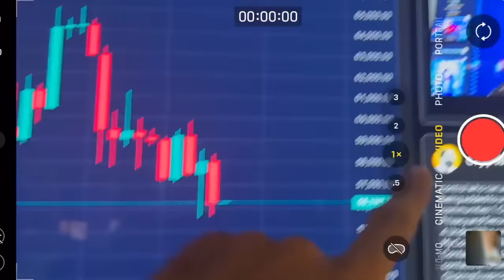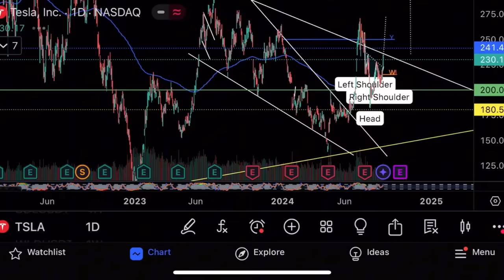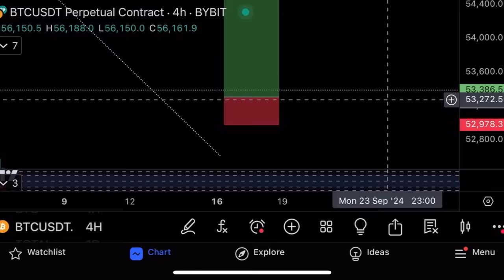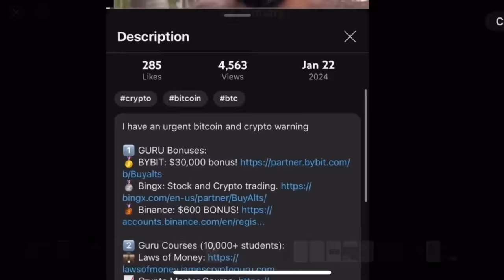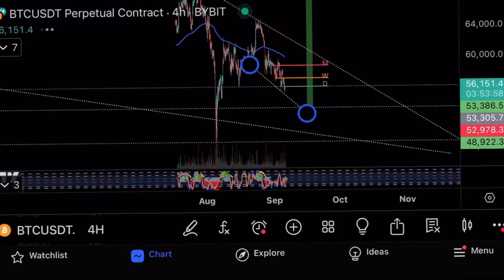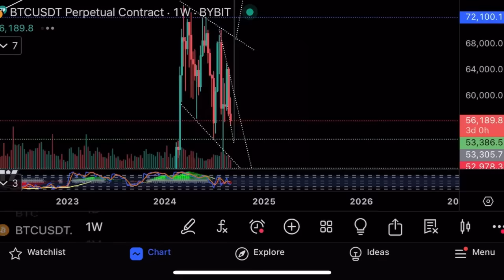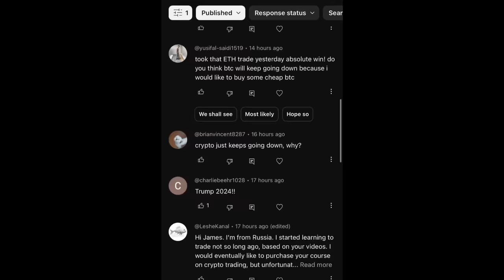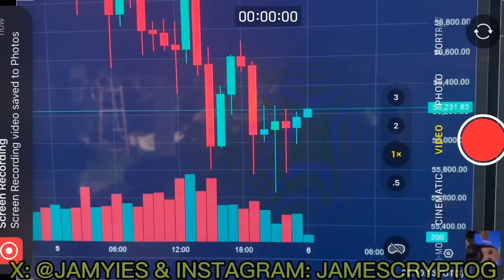Что с биткоином?⚠️400 дней до вершины бычьего рынка⚠️Технический анализ